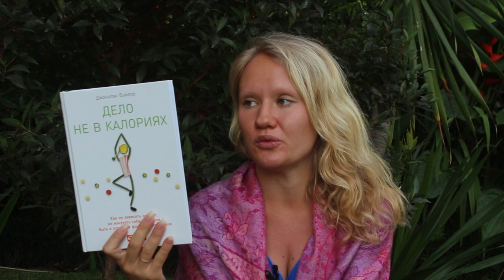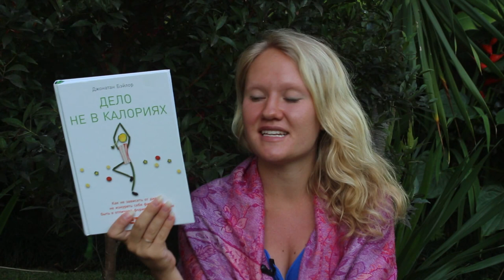Мое здоровое питание после сыроедения. Книга "Дело не в каллориях"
В этом видео я рассказываю каково мое питание на сегодняшний день, что для меня здоровое питание теперь, после года 100%-го сыроедения, даю отзыв на книгу "Дело не в каллориях", автор Джонатан Бэйлор

Проект о здоровом питании, сыроедении и фруторианстве

Кира Штафун